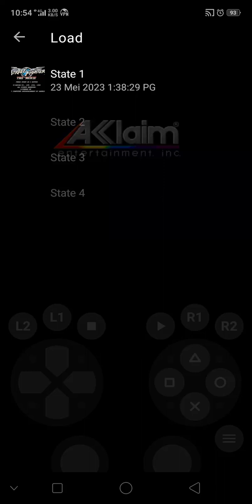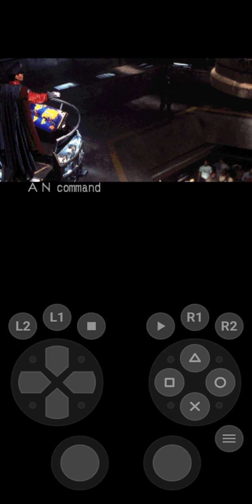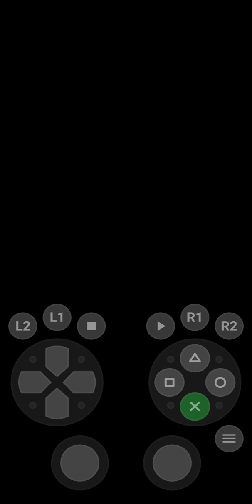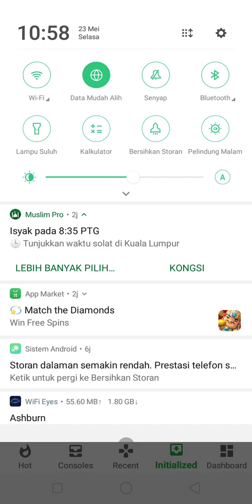street figher the movie ps1 bahagian 1